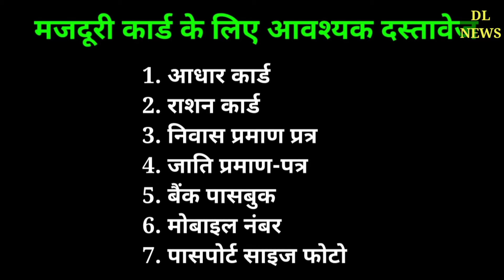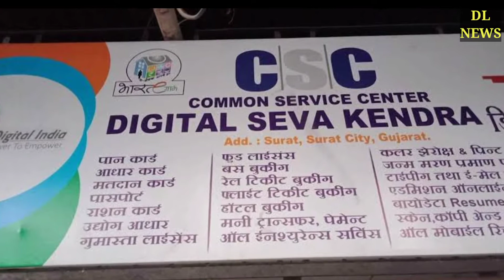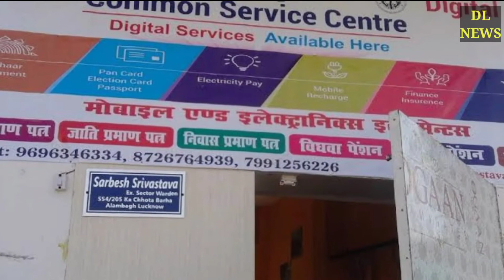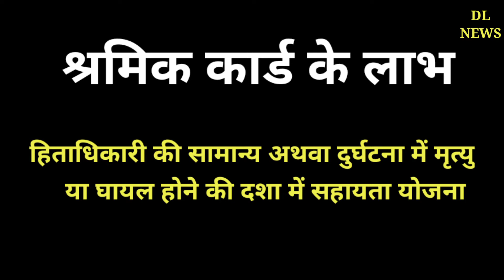e shramik card ke fayde and e shramik card kaise banaye, benefits for e shram card in hindi 2022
e shram card benefits, e shramik card labh, e shramik card ke fayde 2022, ई श्रम कार्ड के लाभ, ई श्रम कार्ड के फायदे, ई श्रम कार्ड बेनिफिट्स, ई श्रमिक कैसे बनेगा, ई श्रमिक कार्ड कैसे ओर कहाँ बनवाये, ई श्रमिक कार्ड कितने में बनता है,